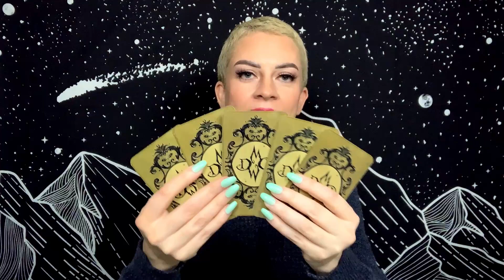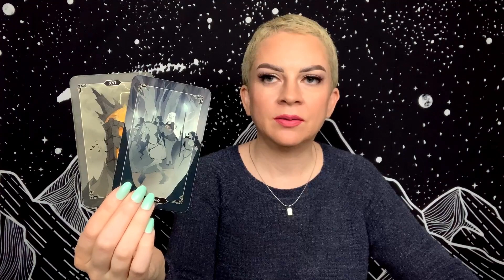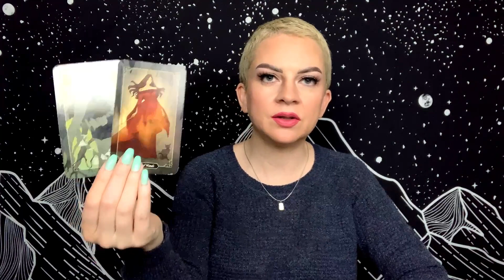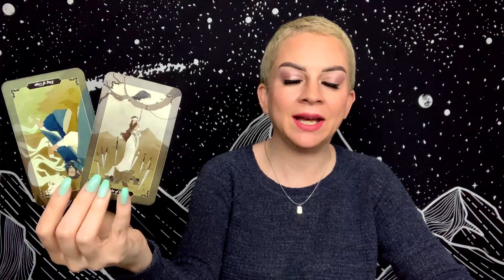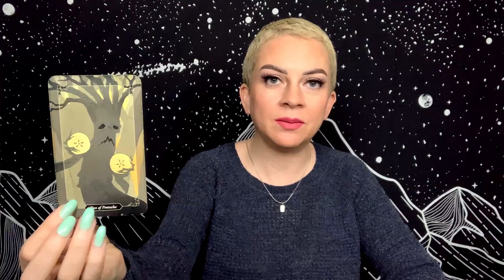SAGITTARIUS MARCH 1 2021 TAROT “They Keep Breaking Your Heart”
Daily general tarot reading for Sagittarius Sun, Moon, and Rising for Monday March 1, 2021.

Tarot Decks:
Dark Wood Tarot